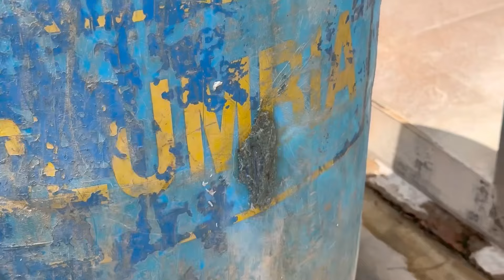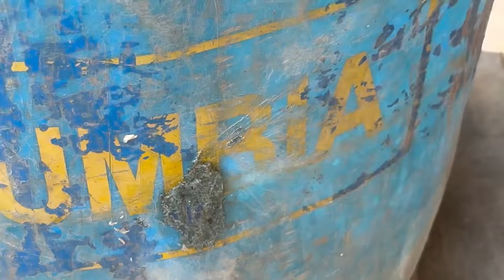ਦੇਖੋ ਪਲਾਸਟਿਕ ਦੇ ਪੁਰਾਣੇ ਟੁੱਟੇ ਹੋਏ ਢੋਲ ਨੂੰ ਕਿਵੇਂ ਨਵਾਂ ਬਣਾ ਦਿੱਤਾ ਦੇਸੀ ਕੈ ਮੀ. ਕਲ ਨਾਲ